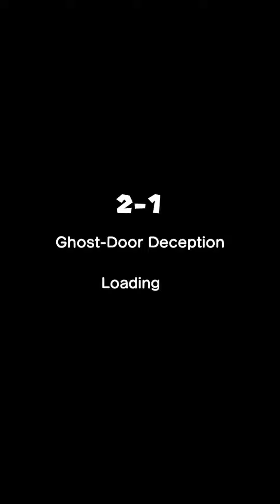Super Mario Run - All Pink Coins Level 2 - 1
Location for all Pink coins in super Mario run level 2-1